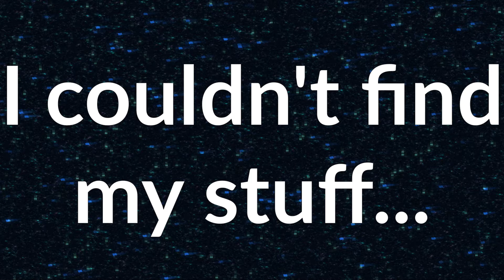Minecraft, but blocks spawn under me #2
Should i make this a series?
(Inspired by Dream)